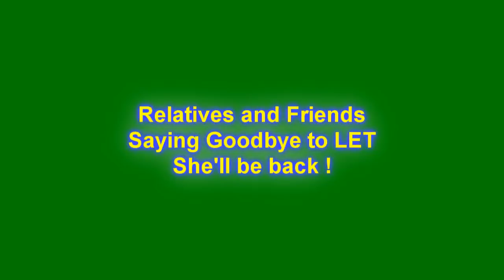LET - GOING HOME !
Let Going Home LAX to Manila